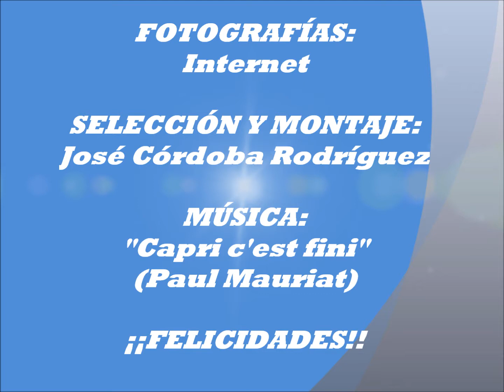MARI TERE MENA, FELIZ CUMPLEAÑOS 2015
Te dedicamos este paseo virtual por estos maravillosos lugares de Puente Viesgo, que tantas veces hemos recorrido juntos y tantos recuerdos nos traen...UN FUERTE ABRAZO.